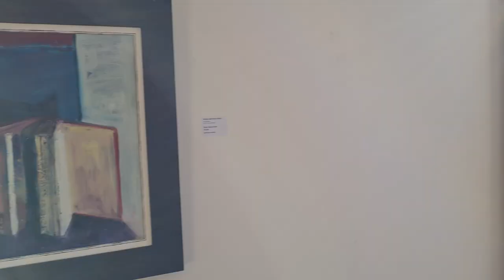A look at Art vs. AI at ArtisAnn Gallery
We asked AI to produce artworks in the style of well known artists

These are exhibited along with originals by the artists

ART vs. AI at ArtisAnn Gallery

Tue – Fri: 11am to 6pm ; Saturday: Noon to 5pm

New work by Brian Ballard, Karen Daye-Hutchinson, Rosie McGurran and Tracey Moberly, alongside art created by AI

Part of NI Science Festival

ArtisAnn Gallery, 70 Bloomfield Avenue, Belfast, BT5 5AE

ArtisAnn Gallery is a gallery based on Bloomfield Avenue in East Belfast selling high quality art.  This friendly gallery in East Belfast, features emerging and established artists working in a range of styles and mediums.

Occupying two floors, a monthly themed exhibition programme is on the first floor, while the ground floor is arranged Salon Style, with the intent of displaying as many amazing art works as possible.  It is owned by Ann and Ken Bartley, who have twenty years experience in the art world as artists, collectors and curators.

The gallery has a friendly and fuss-free atmosphere, and offers a friendly, knowledgeable service to suit every art lover, whether it is for home, business or for a special occasion.

, for list of artists and artworks.

We hope you will find an artwork that you can take home and love.

ArtisAnn Gallery
70 Bloomfield Avenue,
Belfast,
BT5 5AE

Opening Times
Wed - Fri: 11am to 6pm
Sat: Midday to 5pm

Private Viewings by Appointment